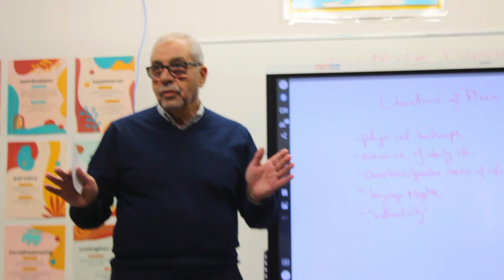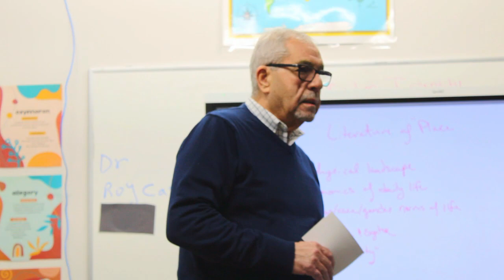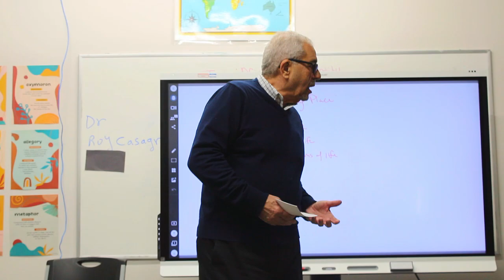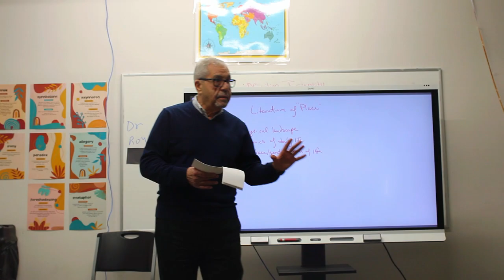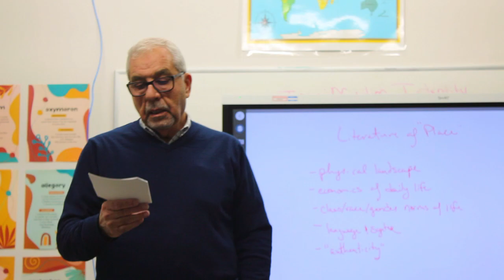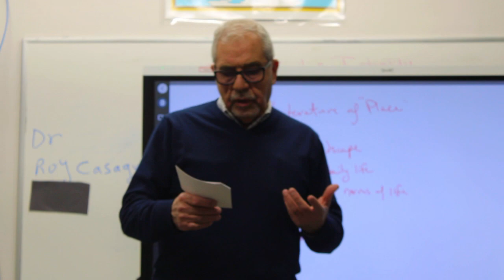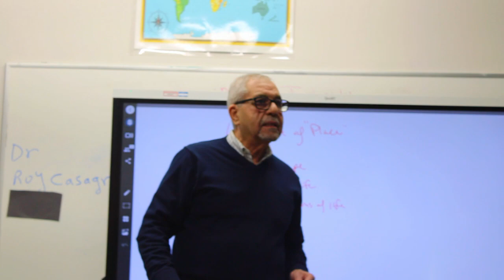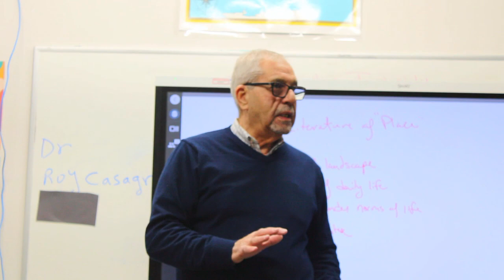The Art Of Speaking Pt5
The Art Of Speaking